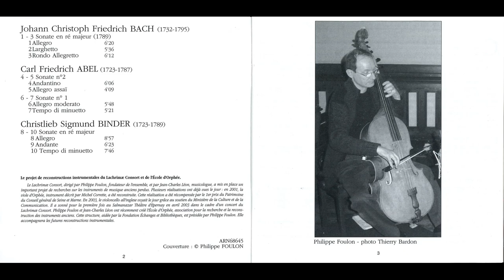J.C.F.Bach, Abel, Binder - Sonatas